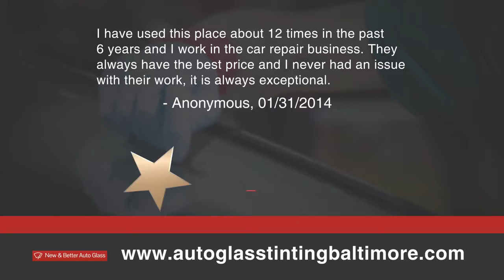Windshield Repair in Catonsville MD, details at YellowPages.com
New & Better Auto Glass
 Windshield Repair
 5627 Baltimore National Pike, Catonsville,  MD, 21228